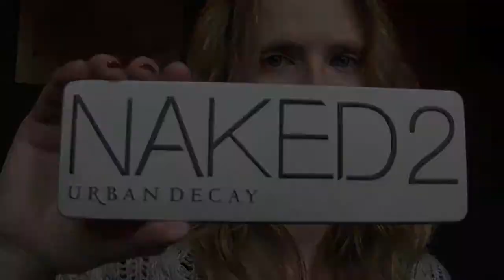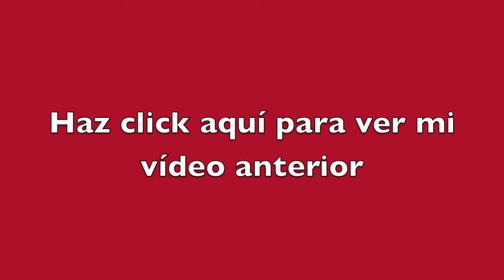Look con MAC Rebel : maquillaje para otoño o invierno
Hoy quería mostraros un tutorial para un look muy simple y sencillo de hacer usando el pintalabios Rebel de MAC como el punto principal de color. El resto del look es más neutral y básico para que puedas llevar este precioso labial sin ir demasiado exagerada.

Si quieres ver un tutorial para un look divertido y fiestero con labios rojos sexis haz

Si quieres ver este mismo vídeo pero en inglés puedes pasarte por mi canal en inglés

Por favor subscríbete a mi canal porque me haría mucha ilusión y me anima a seguir haciendo vídeos como este.

Comentad bajo el vídeo si queréis que os haga algún tutorial en particular o si queréis algún vídeo en especial!

Lo que llevo en este vídeo:

Cara:
- Base de maquillaje Giorgio Armani Luminous Silk Foundation en el tono 2
- Corrector MAC Mineralized Concealer en el tono NW20
- Polvos compactos MAC Mineralized Skinfinish natural en el tono Light Plus
- Bronceador YSL Terre Saharienneen en el tono 3
- Colorete YSL Blush Radiance (6)

Ojos:
- Prebase Urban Decay Primer Potion
- Sombras de ojos Urban Decay de la paleta Naked 2: Foxy, Tease, YDK and Busted
- Lápiz de ojos MAC en el tono Teddy

Labios:
- MAC Prep + Prime Lip
- Pintalabios MAC Rebel